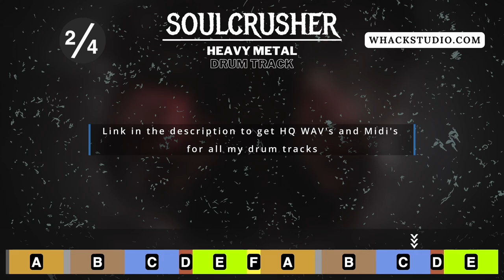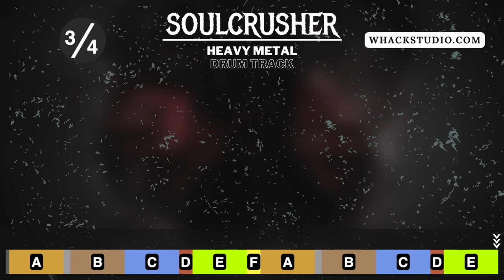heavy metal drum track for the heavy metal guitarist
This is Soul Crusher - A Heavy Metal Drum Track at 115 BPM !

// Free Stuff //

🔥🔥You can get 2 things for free:

1) HQ WAVs and Midis for all my YouTube drum tracks (including this one)
2) The Metal Breakdown Essentials Midi Pack

// Custom Drums //